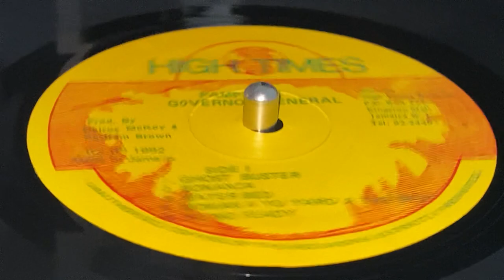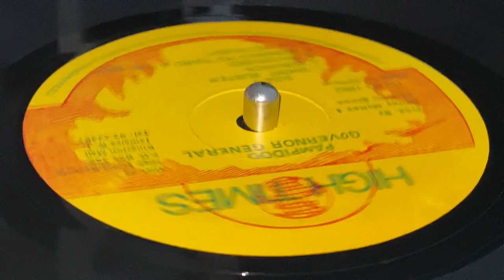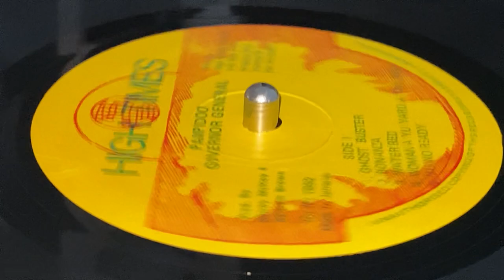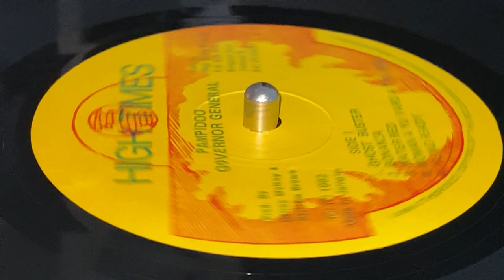PAMPIDOO ~ Woman A Yu Yard A The Best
Prod : Bertram Brown & Delroy McKoy ~ HIGH TIMES ~ LP (The Governor General, Track A4) ~ 1986 ~ Jamaica ~ Revolution Riddim ~ Eng : Scientist in King Tubby's Studio ~ Dist : High Times Records, High Times ~ Backing Band : High Times Players ~